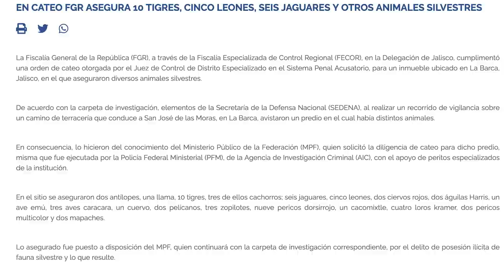FGR asegura tigres, leones, jaguares y otros animales silvestres durante cateo en Jalisco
Elementos de la Sedena realizaron un recorrido de vigilancia sobre un camino de terracería que conduce a San José de las Moras, donde avistaron un predio en el cual había distintos animales